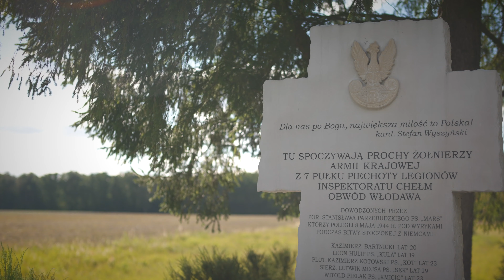Film promocyjny o Gminie Wyryki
Zapraszamy do oglądania i odwiedzenia urokliwych zakątków naszej gminy!

Film powstał na zlecenie Instytutu Rozwoju Samorządu Terytorialnego Województwa Lubelskiego.